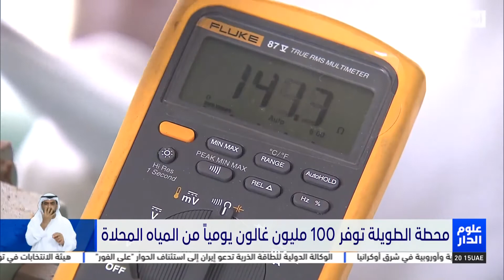محطة الطويلة توفر 100 مليون غالون يومياً من المياه المحلاة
تقرير: علي النعماني